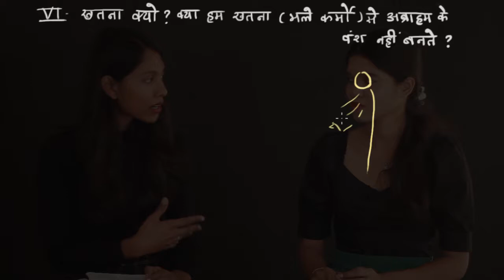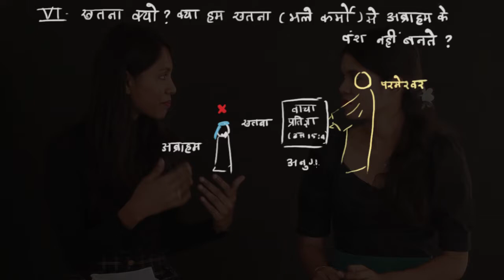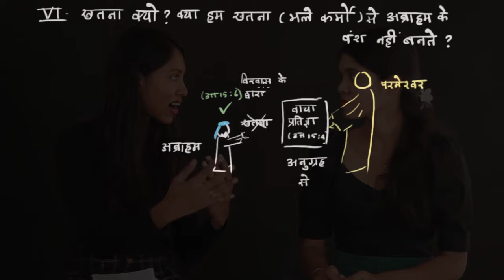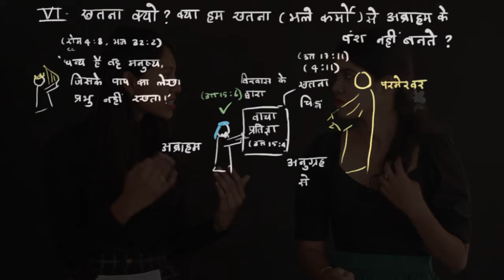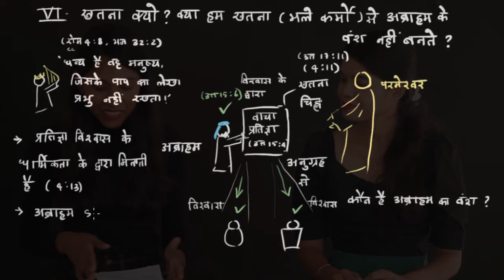Romans 4: God's covenant with Abraham/रोमियों 4: अब्राहम के साथ परमेश्वर का वाचा